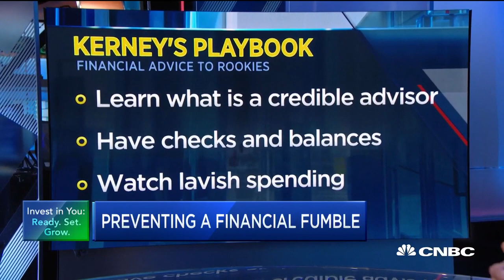Former NFL player Patrick Kerney on how to prevent a financial fumble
Patrick Kerney, former NFL defensive end and founder of Kerney Insurance Agency, joins CNBC's Kelly Evans to discuss strategies people can take to avoid financial fumbles.